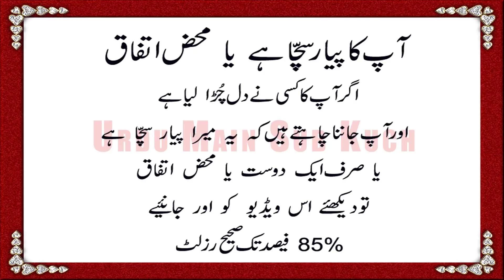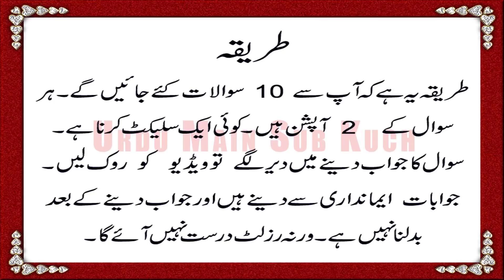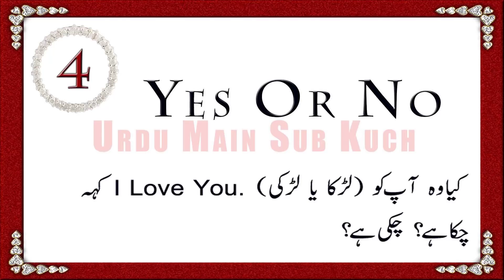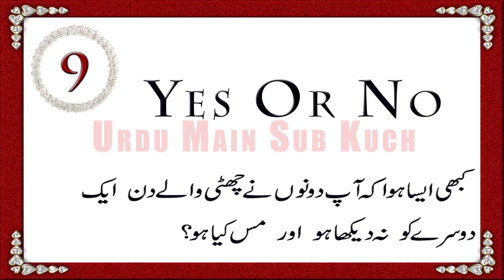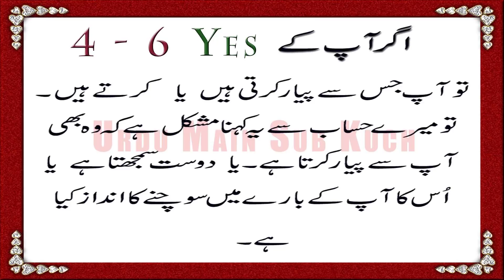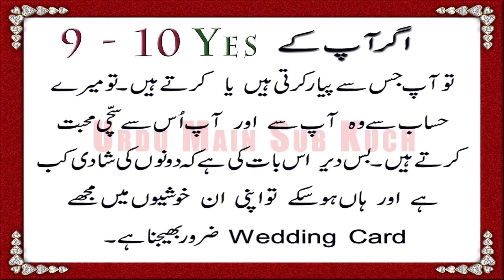Is it True Love or just a Crush - Quiz in Urdu & Hindi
Es Video Se Aap ye Jan Sakenge Hain Ke Aap Jis Ko Chahtey Hain
Wo Aap Se Such Mai Piyar Karta Hai Ya Wo Sirf Aap Ki Chahat Hai...